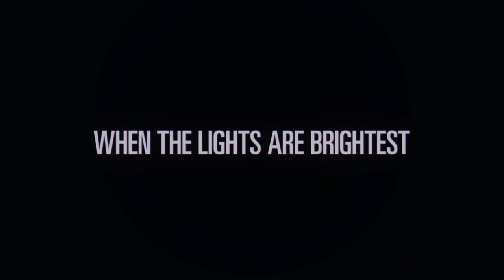NBA 2K20 - My Career - Let's Play - Part 2 - "Bay City University Flames" | DanQ8000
"BAY CITY UNIVERSITY FLAMES"
NBA 2K20
Let's Play - Part 2
With Commentary
PS4 Gameplay
1080p 60 FPS